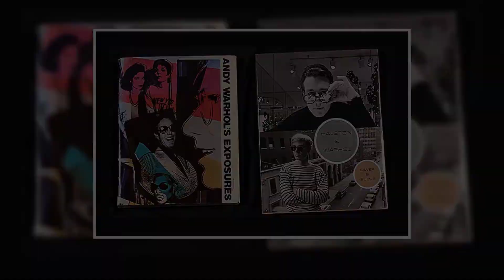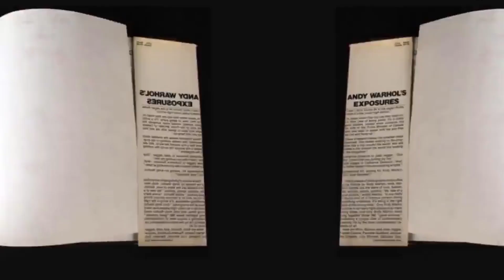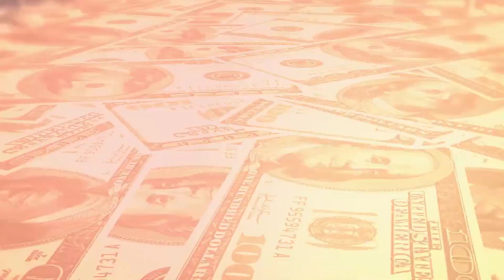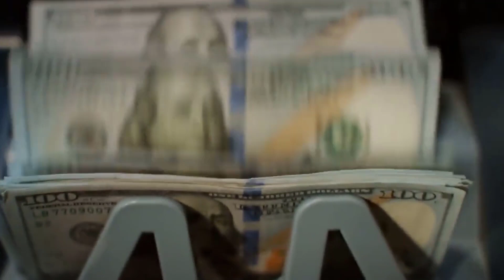Kim Kardashian bought Michael Jacksons' Fedora (That Nobody Wanted)